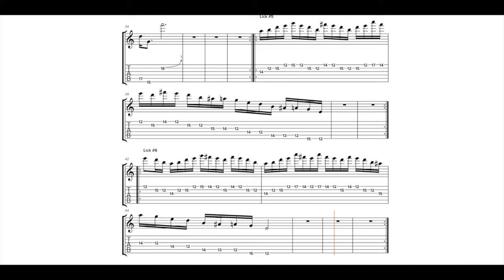Cliff of Dover Inspired Guitar Licks!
We're unlocking the secrets behind some of the most mesmerizing licks inspired by the iconic "Cliffs of Dover" by the legendary Eric Johnson. If you've ever been captivated by the fluid, expressive style of this guitar maestro, this lesson is your golden ticket! 🎟️

🔥 What You'll Learn:
- Essential Licks: We break down a few hand-picked licks that capture the essence of Eric Johnson's style. Perfect for spicing up your solos!

📹 Why Watch This Lesson?
- Tailored for intermediate to advanced players looking to refine your skills, these licks are explained in a clear, accessible manner.
- High-Quality Production: Enjoy crystal-clear video and audio quality, making it easier to follow along and practice.

🚀 Take Your Skills Further:
While this lesson gives you a fantastic start, there's so much more to explore! For an in-depth journey into guitar mastery, visit our Here, you'll find comprehensive courses, one-on-one coaching opportunities, and a community of passionate musicians just like you!

Love our lessons? Your support helps us create more content and continue sharing the joy of guitar playing. Plus, you'll be the first to know when we upload new lessons, tips, and guitar secrets.

📝 We Love Feedback:
Your thoughts matter to us! Drop a comment to let us know what you think of this lesson, and share your requests for future tutorials.